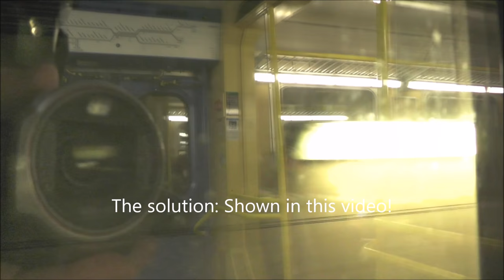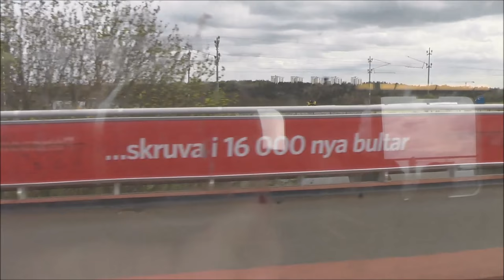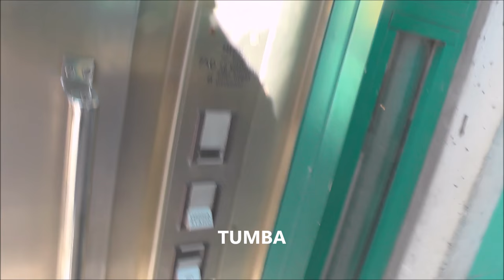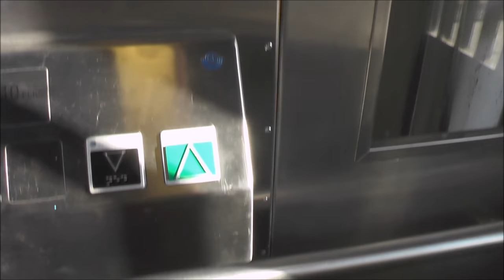Farwell SL X10 1983-2017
Last friday was the last day the class X10 of Stockholm Pendeltåg was in for a planned service. Still there are 3 trainsets of Class X10 on standby and they may appear somewere in the network to fill in on some failed X60 trains up untill this summer. but they will rarely appear on an regular basis! R.I.P. X10

This video is a compilation of some train rides with the X10. Some of them were regular rides, others were rides on special occasions and there is also a test video inside it!

Part 1: Spånga-Sundbyberg - Røde Stereo Videomic Pro test video: 0:00
Part 2: Jakobsberg-Stockholm Central: 4:05
Part 3: Stockholm Södra-Älvsjö via Älvsjö Godsbangård 28:24
Part 4: Älvsjö-Tumba: 38:28
Deve-Schindler hydraulic elevator @ Tumba railway station - going up: 53:37
Part 5: (Huddinge)-Stuvsta-Stockholm Central: 54:35